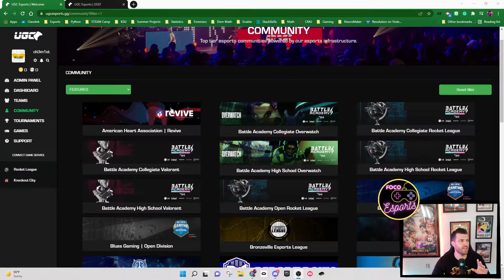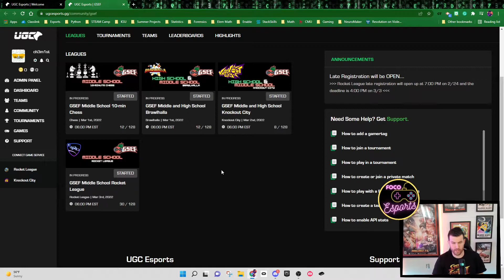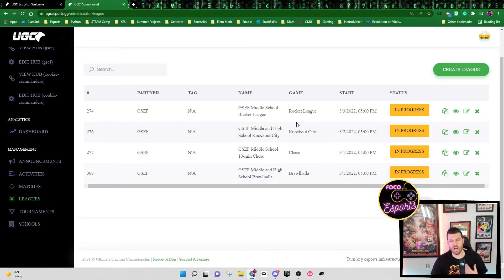Coach Graff message to FCPRD